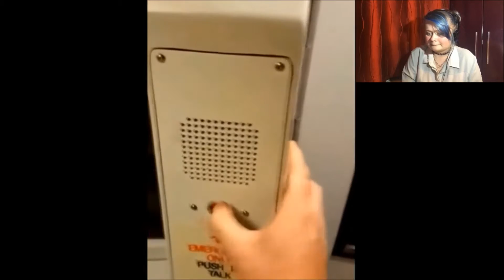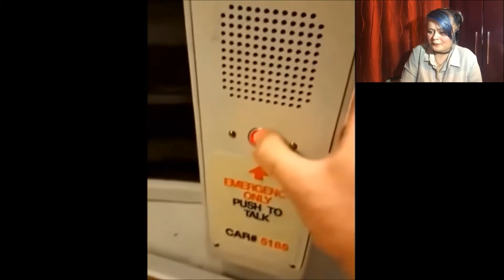TRY NOT TO CRINGE CHALLENGE!!!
hey guys this is my try not to cringe enjoy :)

 Add me on snap: Electric_RX23

And as always big electric Hugs and kisses made of love and ill see ya later :)